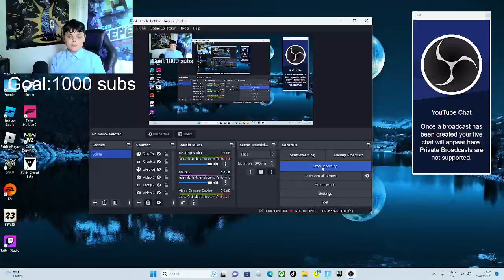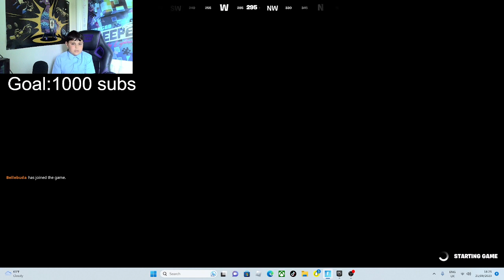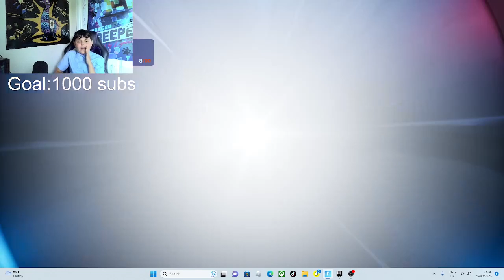HAUNTED ESCAPE: CHAPTER 3 SCARY!!!